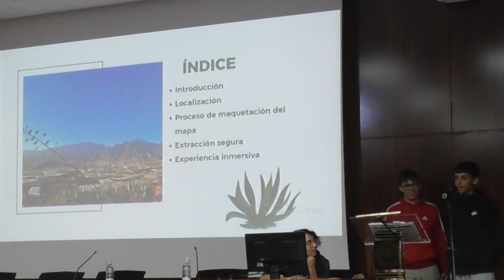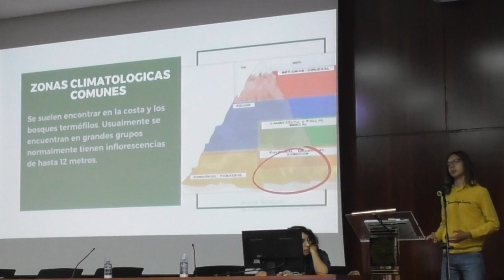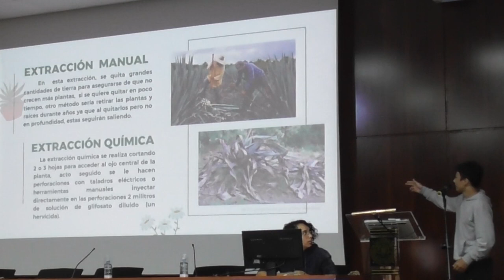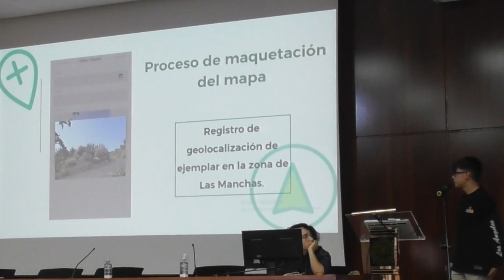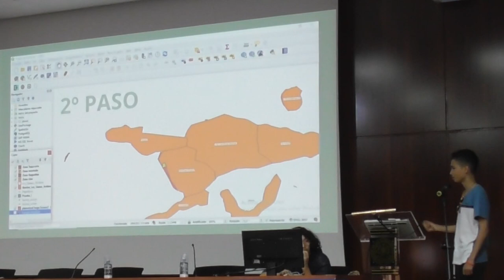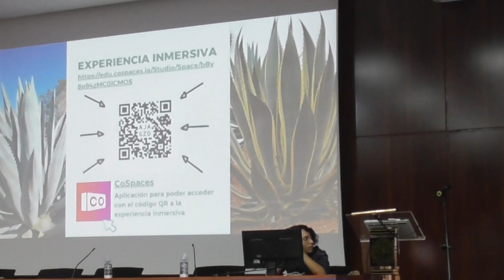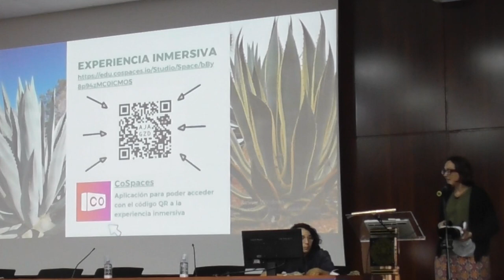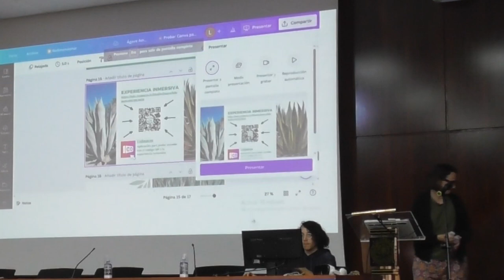Proyecto Acércate a la Ingeniería 2023. IES José María Pérez Pulido La Palma.